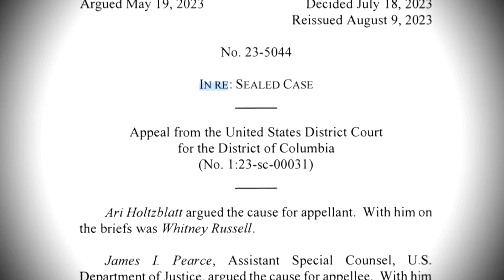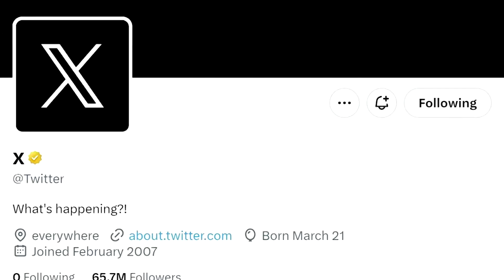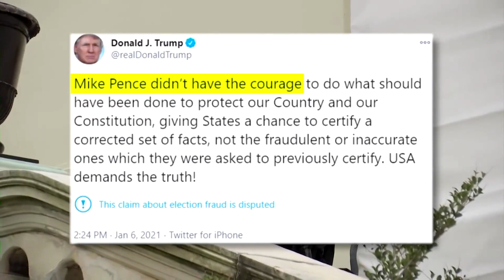Special Counsel Jack Smith obtained a search warrant for former President Trump's Twitter account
Reuters
An unsealed US appeals court opinion revealed special counsel Jack Smith obtained a search warrant for former President Donald Trump's Twitter account and the company delayed complying